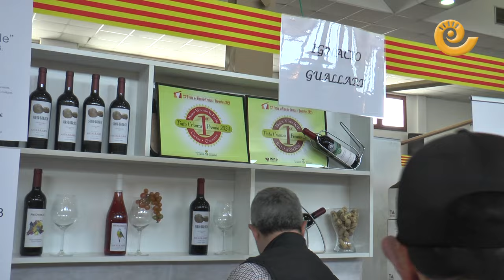Ferias MEDIEVAL y del VINO | Cretas 2024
Cretas celebra durante el fin de semana de Domingo de Ramos los dos días más intensos del año. La feria medieval y la feria del vino llenan el casco antiguo y el pabellón de cientos de visitantes para divertirse, comprar alimentos de calidad, ver oficios antiguos, escuchar música, saborear buenos vinos, degustar tapas, etc. etc. El sábado 23 de marzo fueron inauguradas y en el pabellón del vino se nombró al nuevo Embajador del Vino. Carlos Boné, senador y alcalde de Valderrobres recogió el nombramiento de manos de su antecesor, Manuel Blasco, consejero de Turismo del Gobierno de Aragón.

 / lacomarcanews
 / lacomarca_news
 / _lacomarca

 / grupo-de-comunicacion-la-comarca